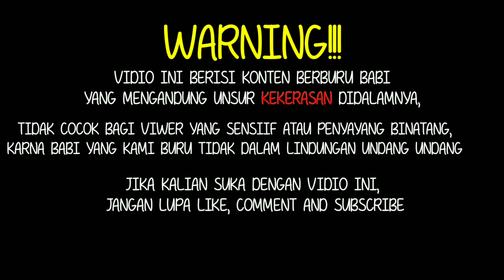TANPA DISADARI KEJARAN DATANG | Rodyank Channel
lokasi : kab. Sijunjung jrg. Batu ajung

kali ini kami berburu di batu ajung, bersama rombongan dri solok...
sebelum pergi berburu rombongan adu kata2 lawak dlu...bru berangkat kelokasi..
di lokasi ini kami bersama rombongan dpat kejaran langsung bukak ternak..
Alhamdulillah kejarannya dapat induk babi...